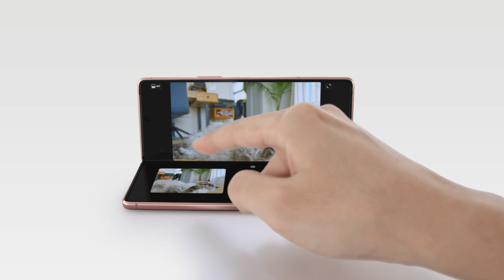Galaxy Z Fold2: Official Introduction Film - Flex Mode | Samsung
Experience the flexibility to do more with the Flex Mode of the GalaxyZFold2. Use your phone hands-free when you fold it, place it on a table for uninterrupted viewing, or take photos in different angles without using a tripod.

See and hold the future in different ways today.